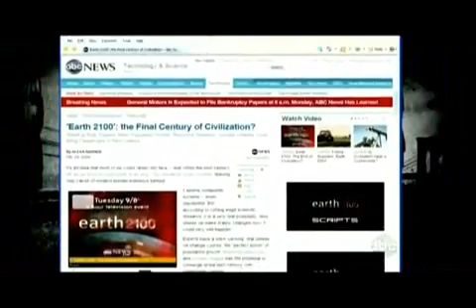Earth 2100 part 6 0f 9 HD ABC Global Warming Effects